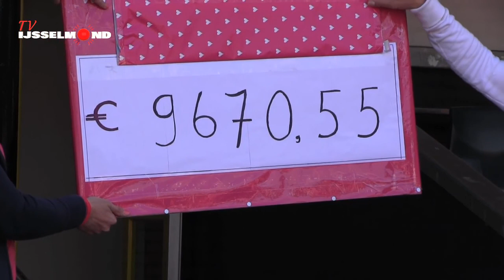Walk for Hope zaterdag 15 juni 2013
Reportage van Riek de Maar
i.o.v. RTV IJsselmond